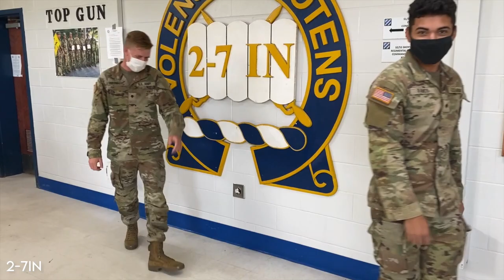Hype Video - Chris Janson - 2021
We're getting Hyped for the Chris Janson in Concert at HAAF on November 13, 2021! Take a look as some organizations, units, friends, family, and pets from the FortStewart and HAAF area dance to Chris Janson's song 'Right in the Middle.'

Thanks to everyone who took part in the video! We had A LOT of fun making it - We hope you did too!

Marne Community and Spouses’ Club, 9th Engineer Battalion, 25th CBRNE CO - TE, Hays Library at Fort Stewart, 2-7 Infantry, Hunter Golf Course, Fort Stewart / Hunter Army Airfield Fire Emergency Services, Ft Stewart/Hunter Army Airfield BOSS, 15TH ASOS, Fort Stewart Hunter Army Airfield, Hunter Army Airfield